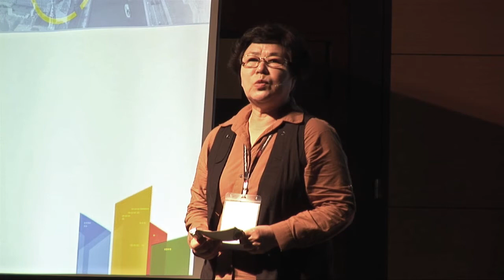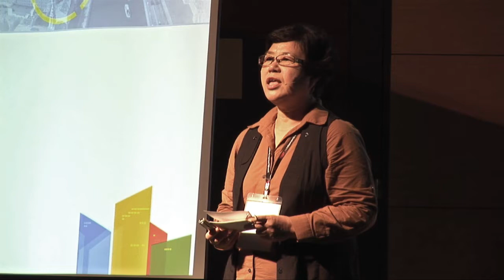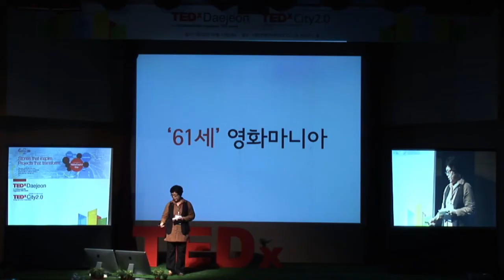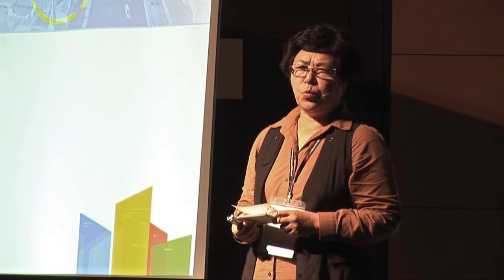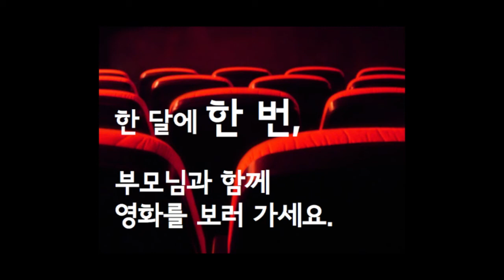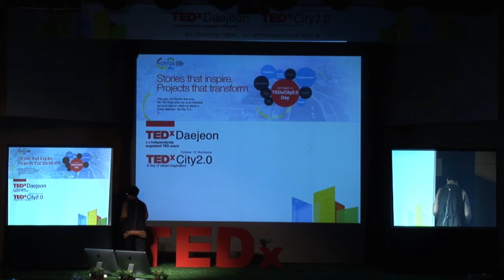Go watch a movie with your parents: Sung-hee Kim at TEDxDaejeon City2.0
김성희
파워블로거 '모과향기'
액션피치

"부모님과 함께 영화를 보러 가세요."

60세라는 연세에도 끊임없는 노력(무슨 노력을 한다는건지 모르겠어요)으로 자신의 삶에 활력을 불어넣고 있는 파워블로거 '모과' 김성희. 처음 아들들과 함께 보러 간 영화로 시작하여 이제는 자신이 자녀의 역할로서 시부모님을 모시고 영화관을 즐겨찾으면서 요즘 세대의 젊은 친구들에게 한가지를 제안한다.
영화라는 매개체를 통해 가족과의 대화가 풍성해지고, 이 가족의 행복이 결국 도시의 행복의 근본이 된다고 그녀는 설명한다.

Sung-hee Kim
Power blogger 'Moga'
Action Pitch

"Go watch a movie with your parents."

Even at the age of 60, power blogger 'Mogwa' Kim is constantly making efforts (무슨 노력인지 알 수 없어 문장이 이상합니다), living a lively life. It started when she saw a movie for the first time with her sons and now she is playing the role of children by taking her parents-in-law to the theatres quite frequently and proposes something to the young people in our generation.

Through a medium 'movie', conversation blooms when talking with your own family, and this happiness will eventually be the root of the happiness of a city, she explains.

About TEDx

- Event : TEDxDaejeon City 2.0
- Date : 10/13/12